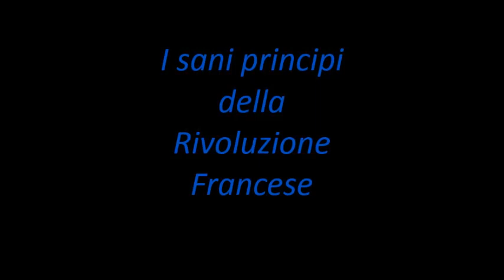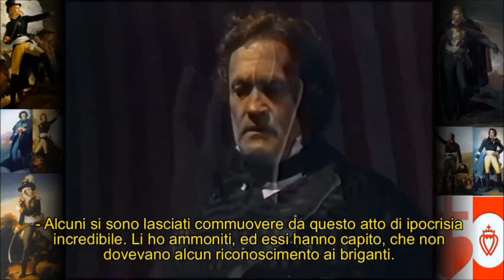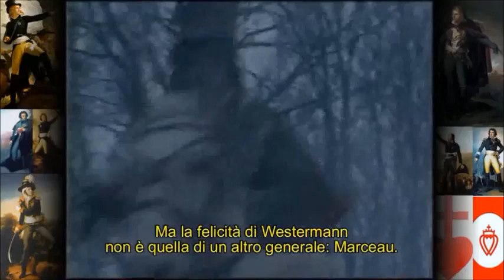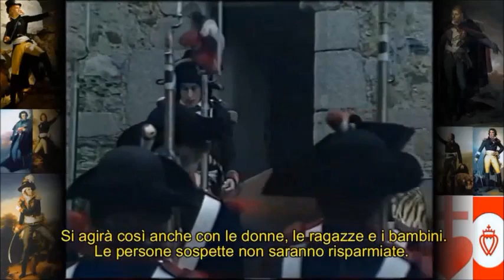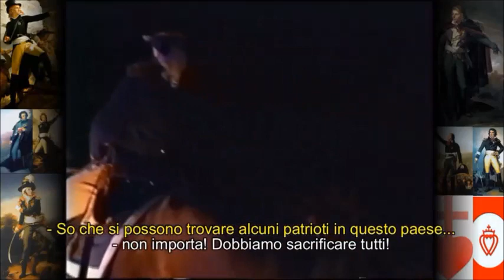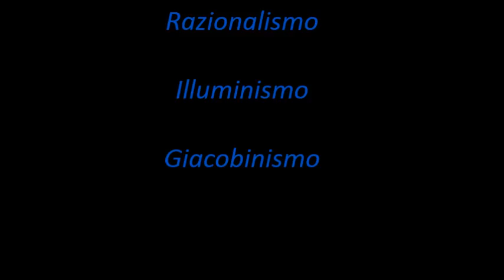Vandea, Il Primo Genocidio votato da un parlamento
Album realizzato da Claudio Saltarelli